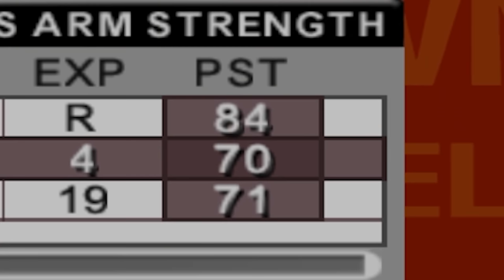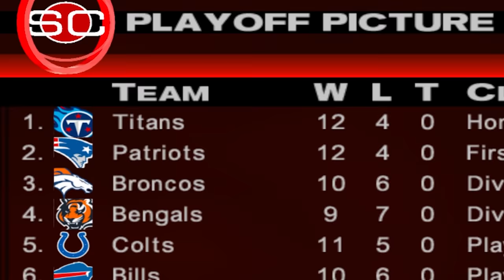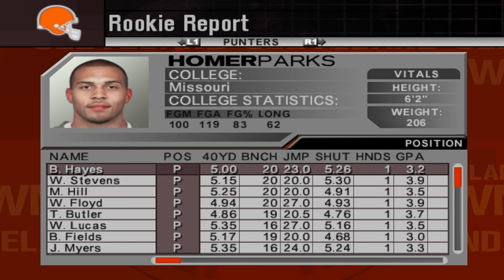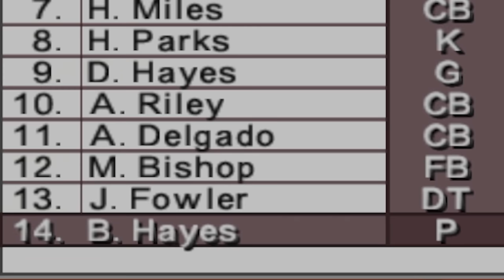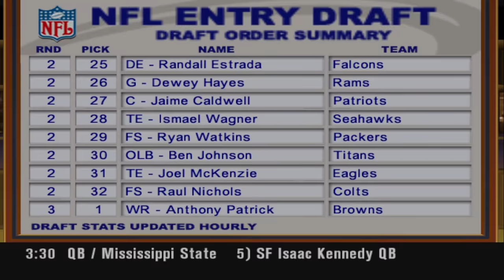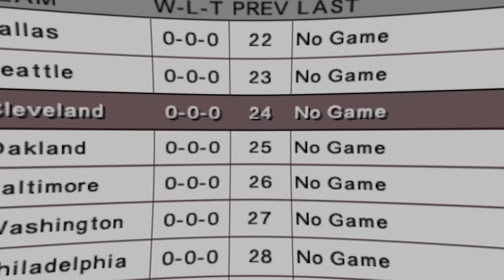I drafted a football god in NFL 2K5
In this video we play the NFL Draft in the legendary ESPN NFL 2K5 video game. Regarded as one of the best football video games of all time. We scout prospects. Look at their NFL combine numbers and then draft a god tier QB to be our franchise stud. Let's have some fun! Remember last time we played their first person football mode which was basically a VR football game, but for the playstation 2!